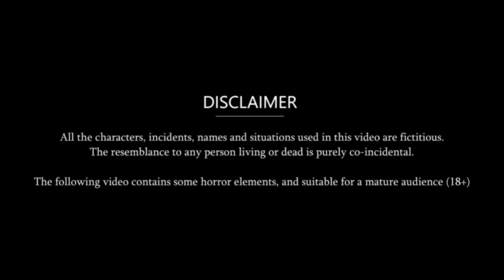दायरे Episode 9 - Love Story | Story in Hindi | Hindi Kahaniya | Moral Stories | New Kidlogics